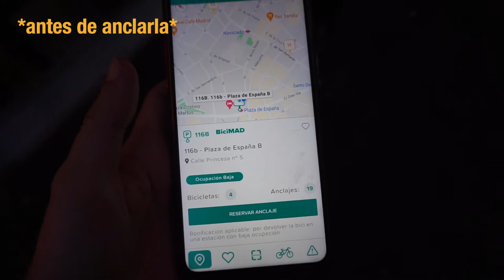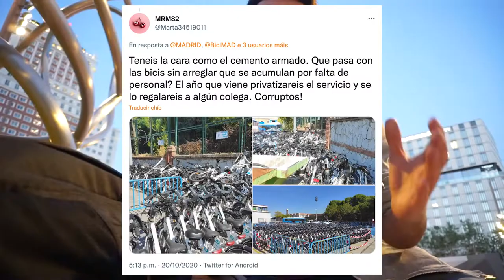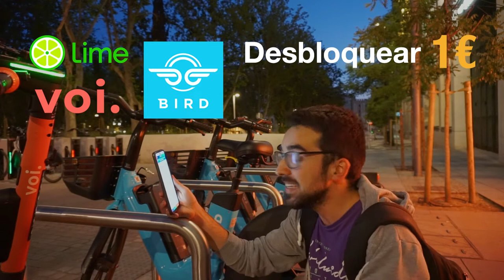💸 TRUCOS para usar BiciMad 🚲 | Como funciona ¿Merece la pena?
🧡Si te gustan mis vídeos, los temas que trato y quieres apoyar este canal economicamente puedes pagar una suscripción uniéndote al canal:

🤩➡️PRODUCTOS RECOMENDADOS
Candado de alta calidad
Candado en U (calidad media)
Luz trasera
Casco closca
*Si compras a través de estos enlaces me ayudas a seguir creciendo el canal

✅ Cómo se usa Bicimad? Puedo ahorrar? Merece la pena el servicio? No te pierdas el vídeo si quieres consejos para usar y AHORRAR con BiciMad.

A parte de contarte como se usa, como funciona, te doy algunos consejos para ahorrar. Bicimad es el servicio municipal de alquiler de bicicletas electricas en Madrid. También comparo los precios con aplicaciones como voi, bird, lime, volt y bicimad. Este vídeo te ayudará a moverte por Madrid en bicicleta, como ser ciclista en Madrid, y a saber BiciMad como funciona. No hago un bicimad  vs bicimad go.

Además hago una reflexión de qué me parece a mi Bicimad, con las constantes averias, bicicletas rotas, falta de mantenimiento por falta de personal. Y si todo esto se debe al vandalismo. Se ve como anclar bicimad.

Soy Moises Pombo, me encanta moverme en bicicleta, y creo en otro modelo de ciudad.

y ya sabes! Yo en bici...

00:00 Hay otro vídeo sobre el nuevo sistema
00:15 Tipos de Abonos
00:35 Tengo otro vídeo con las nuevas tarifas
00:58 Ahorrar al darse de alta
01:35 Bonificaciones de BiciMad
02:26 Como cerrar el viaje
03:04 ¿Qué significa sillín girado?
03:51 ¿Merece la pena Bicimad?
04:40 Estado de las bicicletas
05:00 Servicio de atención al cliente
05:36 Precios competencia (Bolt, Lime, Bird)
06:28 TIP EXTRA